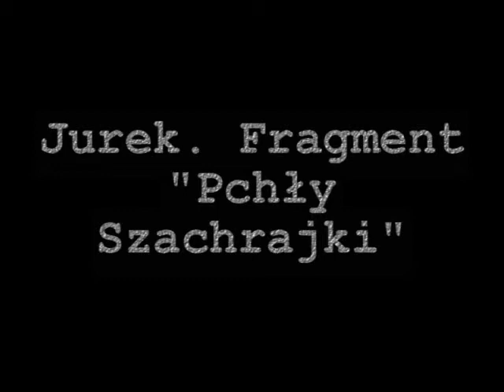Jurek. Fragment "Pchły Szachrajki"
Jurek dzielnie walczy z autyzmem. Wkłada w to dużo pracy i robi spore postępy. Dla wszystkich którzy pomagają mu pokonać autyzm Jurek mówi fragment wierszyka. Dziękujemy Wam.